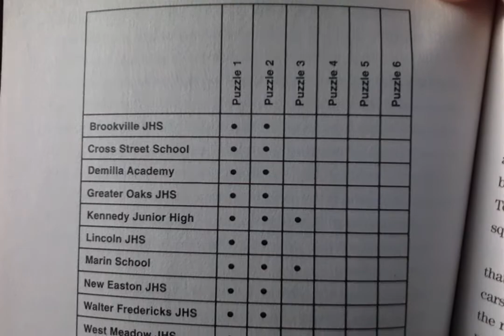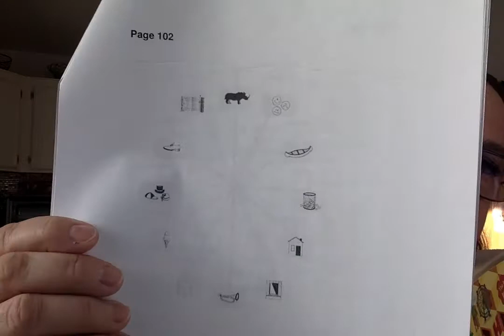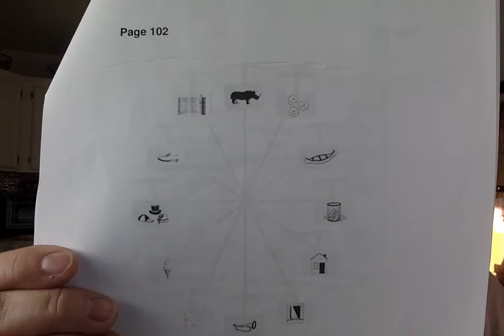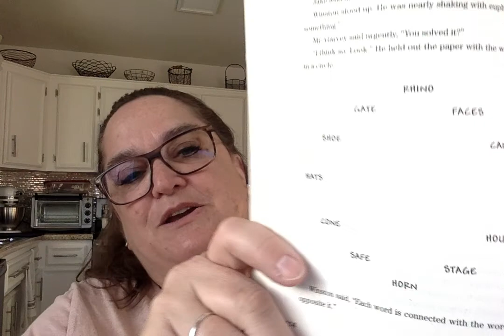26. The Potato Chip Puzzles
26. The Potato Chip Puzzles